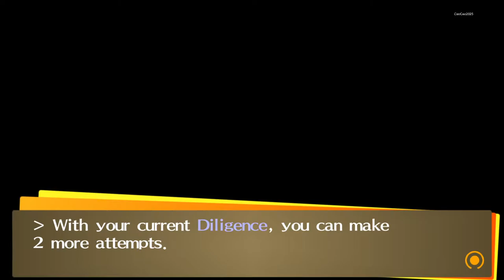Persona 4 Golden #138 Catching Sea Guardian | Kanji 1st Order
Persona 4 Golden ( P4G ) is a enhanced version of Persona 4, also known as Shin Megami Tensei: Persona 4, is a Japanese role playing game (J-RPG)  developed by Atlus. It is a part of the Persona series, a subseries of the Megami Tensei franchise. Persona 4 Golden contain the enhanced original game. The Original Persona 4 was release in Playstation 2 ( PS2 ). But Persona 4 Golden was released in PSP VITA and PC. This is Persona 4 Golden PC Version.

This video is a Let's Play, but since i use a walkthrough ( Using gamefaqs - yangxu ), it will make a perfect playthrough with most sidequest and secret content shown ( i refer the walkthrough now and then, but creating a workaround schedule that vary from the walkthrough ). This also will be a commentary walkthrough. I Will skip most of the boring part like dungeon crawling, move from one place to other, regular battle. But i will keep talk to NPC and will show you what they talk about, and i will show you about rumor, social link and sidequest. I will never skip any cut scene. I will skip most random encounter Battle.

- it's December
- Our Main Character / Hero / Yu Narukami spent time with a Daisuke Nagase where soccer member keep skipping practice and some actually playing soccer with gas mask
- Both decide to play futsal in gym
- Every one acting as a jerk and hoping for the end of the world
- You are fishing for Sea Guardian to finish Quest 15 The Shichiri Beach Guardian Quest
- You spent with Yosuke Hanamura where his father refuse to sell gas mask in Junes
- Yosuke proud about his father
- Ms. Sofue / Queen Tut talk about the end of the world
- You spend time with Kanju, eh Kanji Tatsumi where people searching for gas mask in his store
- Doll Boy inform Kanji that they like the doll, and even people was asking more
- People stop cautious when saying to other and don't care about other